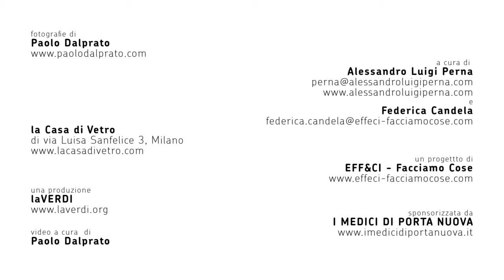DAL PALCO montaggio mostra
DAL PALCO.
Paolo Dalprato. Due anni con laVERDI

A cura di:
            Alessandro Luigi Perna

Galleria:
           La Casa di Vetro
                 Via Luisa Sanfelice 3, Milano

Un progetto di:
           EFF&CI - Facciamo Cose

Una produzione:
           laVERDI

Brano musicale:
           Cyber City By Mechanical Butterfly